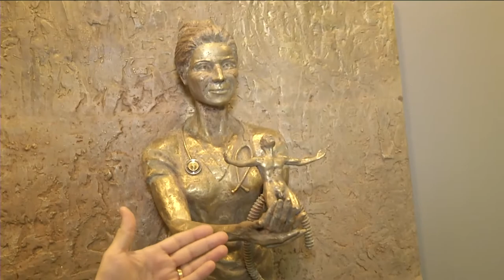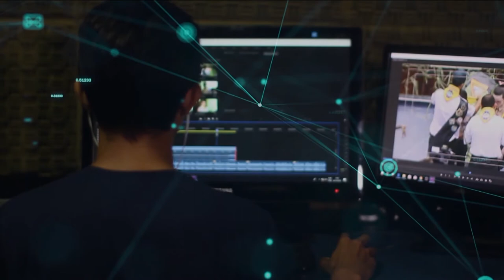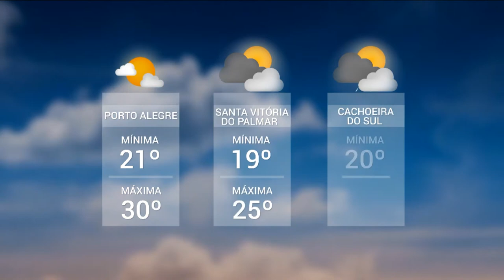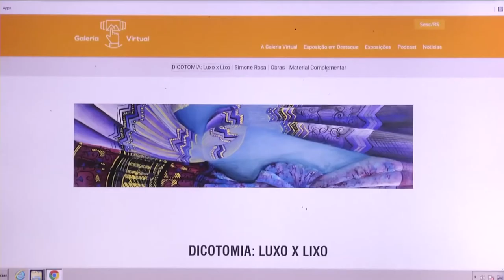Redação TVE | 18h30 - 20/12/21